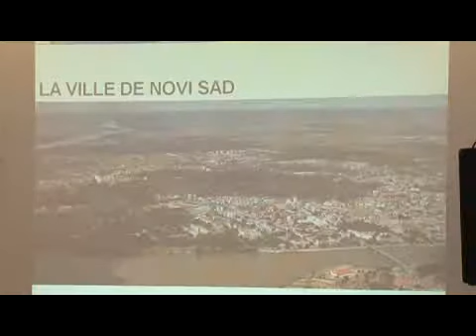francuzi u novom sadu